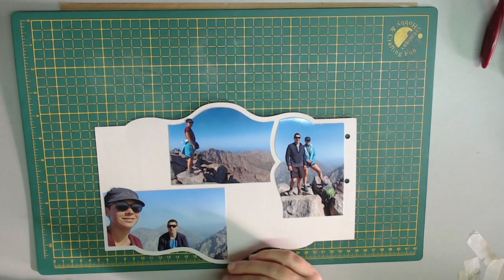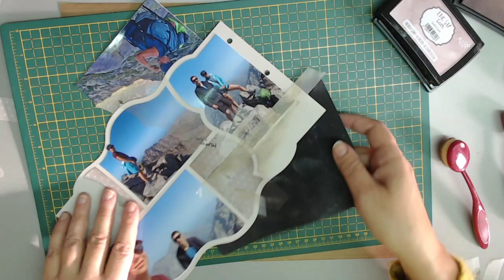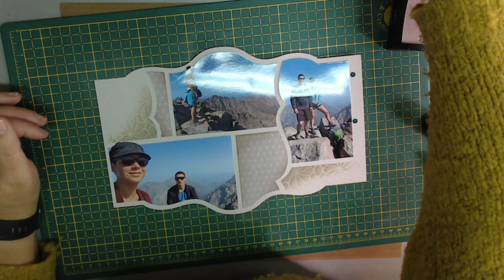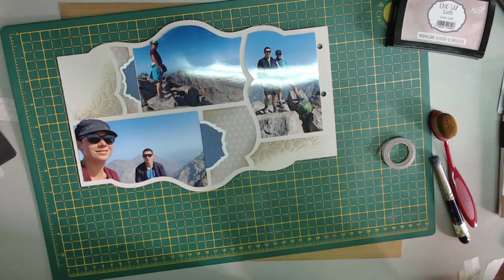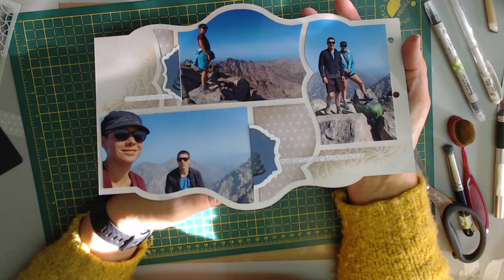14 ème étape de l'album minéral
Chaque jour jusqu'au 24 décembre, retrouvez moi pour réaliser un album avec le gabarit Minéral de chez Azza et ses pages prédécoupées .